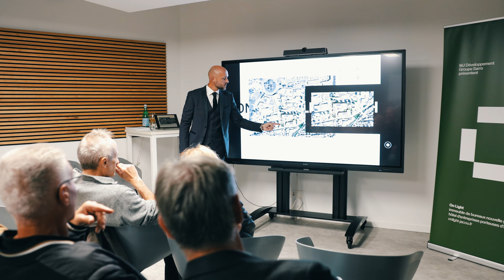Soirée ON LIGHT - Film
Retour en vidéo sur notre soirée immobilier dédiée au programme ON LIGHT. Un immeuble de bureaux nouvelle génération, qui prendra place à Jacou, en 2026.

Pour tout savoir sur ce nouveau programme immobilier, exclusivité Groupe Sarro, rendez-vous :
- sur Instagram et Linkedin : @onlightjacou

🎥 Réalisation : Ze Social Desk